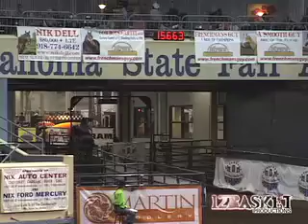BBR Futurity slot race Hip E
Hip E slot race BBR Futurity